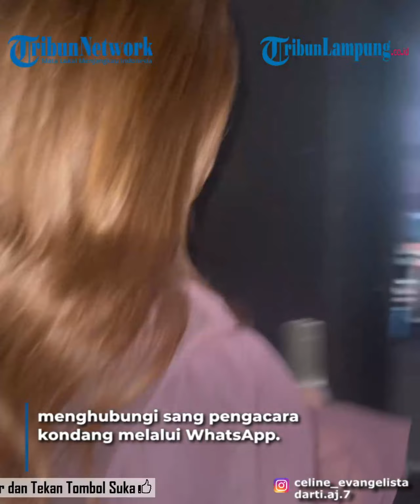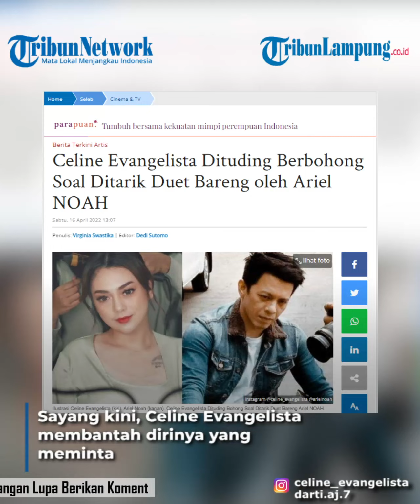Celine Evangelista Dituding Bohong Soal Duet Bareng Ariel NOAH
celine evangelista | ariel noah | duet bareng ariel noah | berita hiburan | berita artis
TRIBUNLAMPUNG - Celine Evangelista dituding bohong soal dirinya yang ditarik untuk duet bareng NOAH.
Pasalnya belakangan video duet mereka di Holywings sempat membuat geger.
Mantan istri Stefan William itu disebut diajak untuk naik ke panggung oleh Ariel NOAH.
Namun kini, hal tersebut telah dibantah oleh Hotman Paris, selaku salah seorang pemilik Holywings.
Pengacara nyentrik itu mengatakan Celine Evangelista tidak benar-benar diajak Ariel NOAH, tetapi ia justru memohon-mohon kepadanya agar bisa naik ke panggung.
Bukan hanya itu, janda empat anak tersebut juga disebut sempat meminta dimasukkan ke dalam daftar tamu sebelum Ariel NOAH manggung, tak peduli meski daftarnya sudah penuh.
Walaupun pada akhirnya Celine berhasil masuk ke Holywings, presenter itu kemudian kembali menghubungi sang pengacara kondang melalui WhatsApp.
Hotman mengatakan isi pesannya tak lain adalah memintanya untuk dibawa naik ke atas panggung.
"Dia di belakang WhatsApp gue terus 'Bawa gue ke depan dong'," beber Hotman Paris dikutip dari kanal YouTube Melaney Ricardo, Sabtu (16/4/2022).